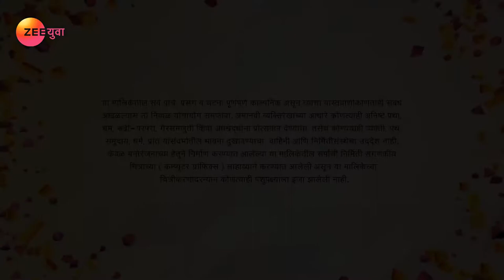Prem Poison Panga | Marathi Serial | Full Episode - 194 | Sharayu Sonawane | Zee Yuva